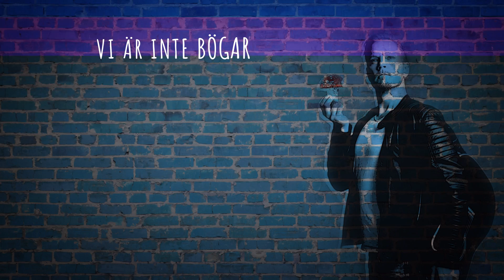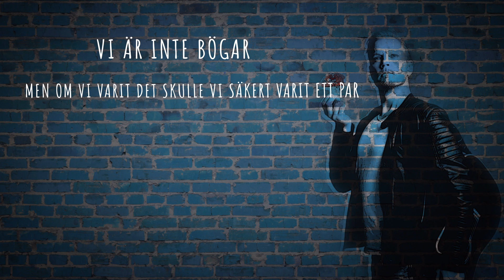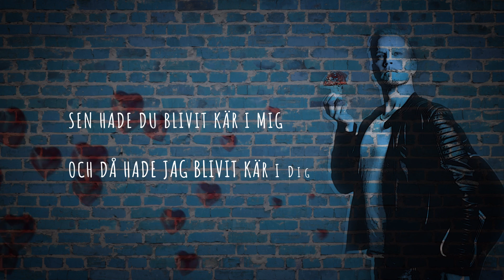Om vi vore bögar - Lyric video - Thomas Järvheden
En hyllning till manlig vänskap!
Från albumet "Sommarplågor & annat"
Musikprod: Anders Wigelius & Anders Wigelius
Lyric video: Albin Larsson